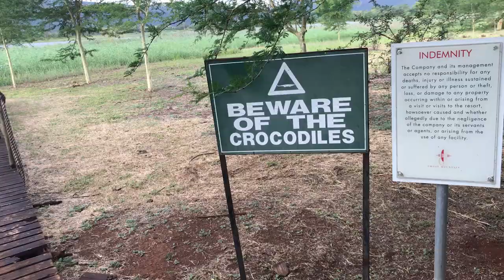THE HEART OF SOUTH AFRICA || its beauty, its culture, its nature..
Hello, hello!

This is vlog number 28. Welcome to my life :) Hope you enjoy it!